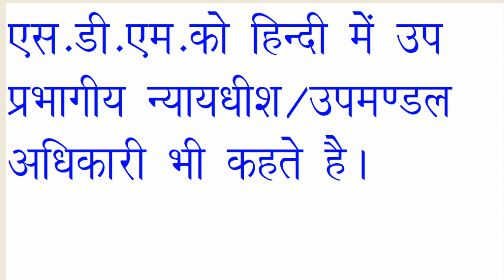SDM full form |Full Form of SDM | SDM ko Hindi me Kya Kahte Hai |एस डी एम को हिंदी में क्या कहते है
SDM full form
Full Form of SDM
sdm ko hindi mein kya kahate hain
एस डी एम को हिंदी में क्या कहते है
sdm full form in hindi
sdm ka full form
sdm in hindi
sdm kya hota hai
sdm meaning in hindi
what is the full form of sdm
sdm का फुल फॉर्म
full form of sdm in hindi